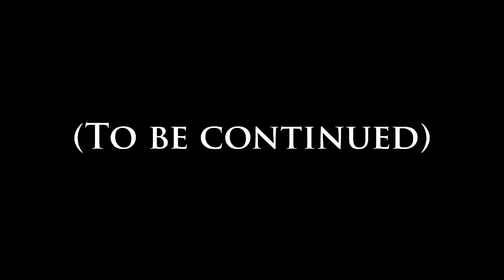"SMILE" (An Unfinished Short Film)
A family held captive in their home are face to face with a man who is persistent on making them smile.